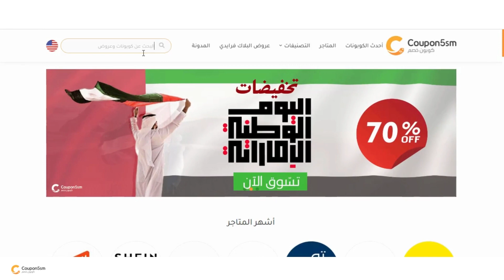✅(H3615) كود خصم هومزمارت 2023| طريقة استخدام كوبون هومزمارت السعودية✅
كود هومزمارت مصر (H8966)
(H3615) كود خصم هومزمارت 2023| طريقة استخدام كوبون هومزمارت
محتوي الفيديو
,كود خصم هومزمارت
.هومزمارت
,خصومات هومزمارت
,كود هومزمارت
,كوبون هومزمارت
,كوبونات هومزمارت
,اكواد هومزمارت
,تخفيضات هومزمارت
,عروض هومزمارت
,خصم  هومزمارت
,كود هومزمارت
,كوبون خصم هومزمارت
,تجروبتي مع هومزمارت
,مشترياتي من هومزمارت

ويتعاون موقع كوبون خصم مع متجر هومزمارت لمساعده الزائر فى التسوق بأسعار أقل وبتخفيضات هائلة
كود خصم هومزمارت حصري بخصم 15% على كافة المنتجات
للحصول على تخفيضات هائلة من هومزمارت كل ماعليك فقط هو الدخول الى موقع كوبون خصم والحصول على كود خصم هومزمارت او كوبون هومزمارت الحصري لموقعنا وإضافة كود الخصم عند الشراء من المتجر للحصول على الخصم